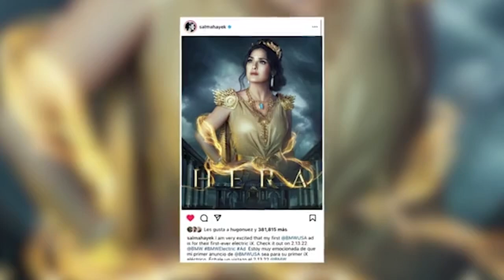Alicia Machado confiesa que su hija está afectada por todo lo que se dice de sus padres